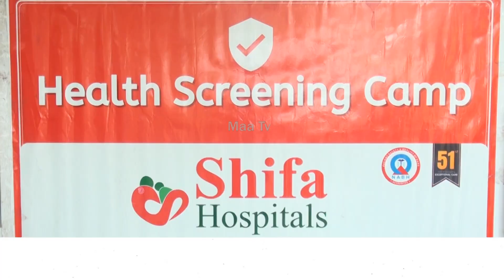ஷிபா மருத்துவமனை சார்பில் முன்னாள் ராணுவ வீரர்களுக்கு இலவச மருத்துவ முகாம்